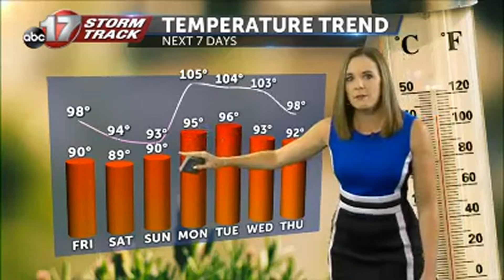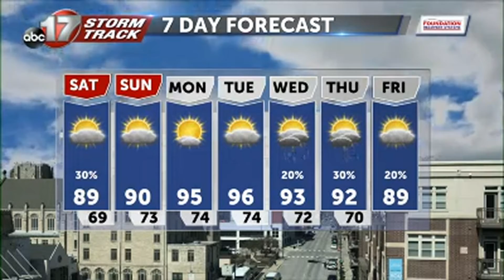Friday August 20 Evening Weather Video